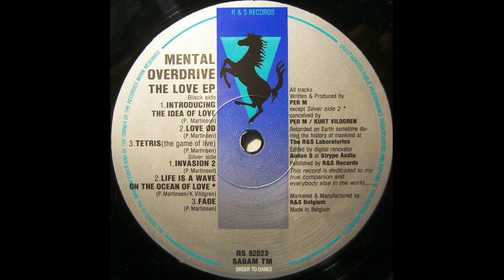Mental Overdrive - Invasion 2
12'' EP: The Love EP
Label: R & S Records
Country: Norway
Year: 1992

Member:
Per Martinsen

Electronic, Techno